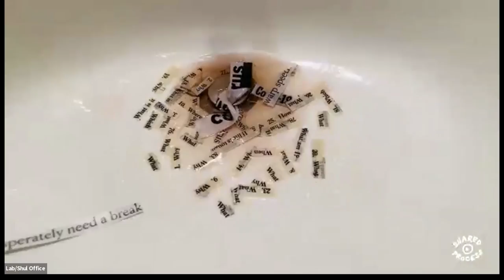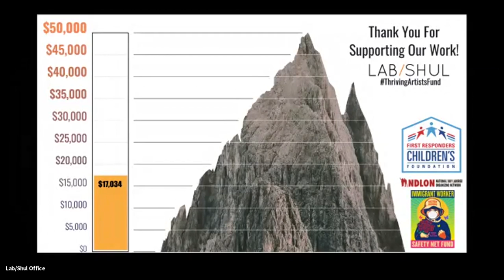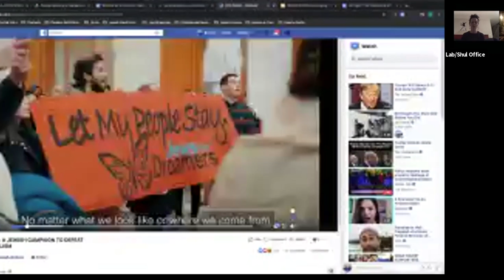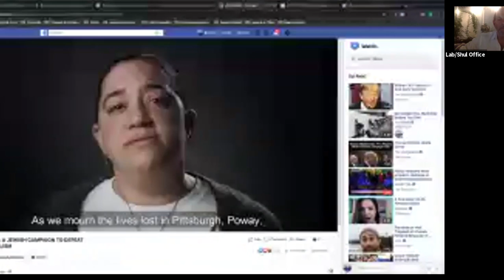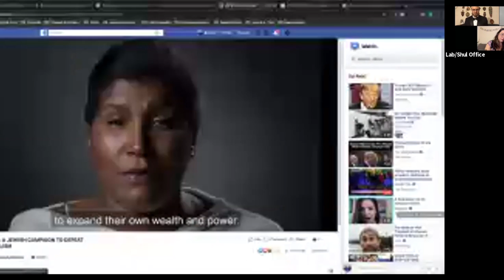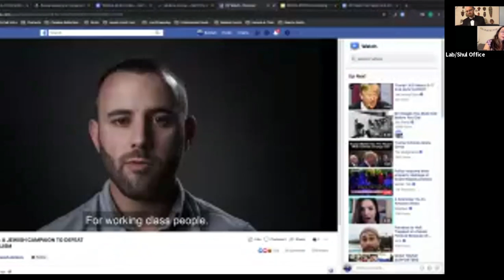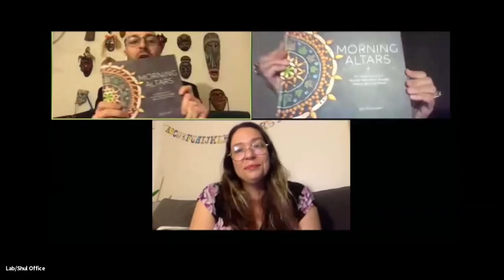Their Masks Are Off: How the COVID Crisis has Revealed Old Threats and New Possibilities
A conversation with Bend The Arc's CEO Stosh Cotler on how the COVID crisis has revealed old threats & new possibilities.

Thank you to the 1,000+ Lab/Shul Partners, community members and fans for joining us on Saturday, MAY 30-Sunday, MAY 31, 2020 for Reveal-a-Thon 2020. More than 120 world class artists and musicians, visionaries and educators, comedians and storytellers, culinary experts and spiritual gurus joined us for 24 hours of non-stop programming, exploring what this moment reveals about us and our now+next. With your help we proudly raised more than $50,000 in COVID-relief money for the First Responders Children’s Fund, NDLON’s Immigrant Worker Safety Net Fund and Lab/Shul’s new ThrivingArtistsFund.